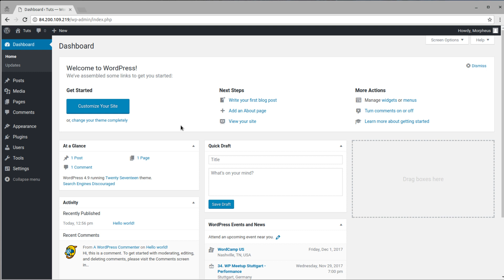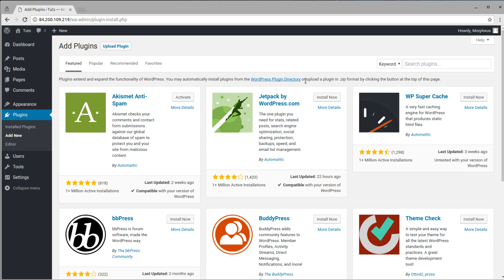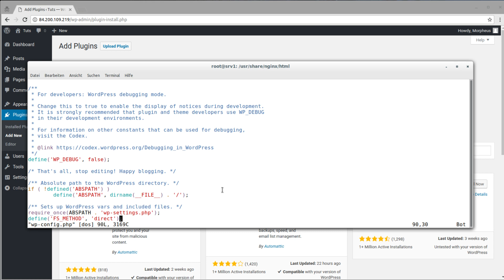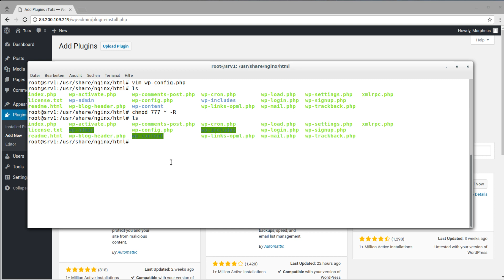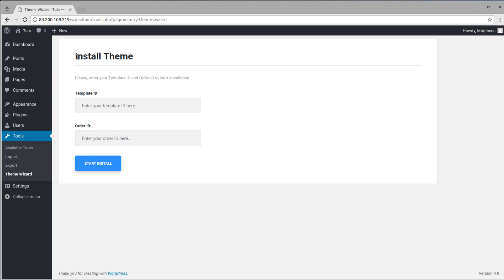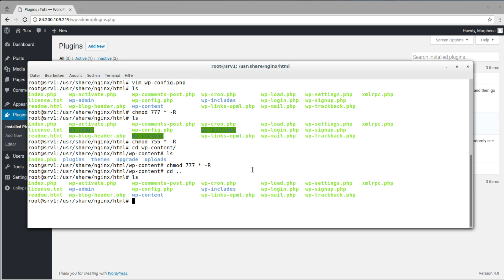Server einrichten - Wordpress Plugins installieren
In diesem Tutorial richten wir alles so ein, dass wir problemlos Plugins installieren können.

Playlist * *Meine Website mit allen anderen Kanälen und Newsletter* *